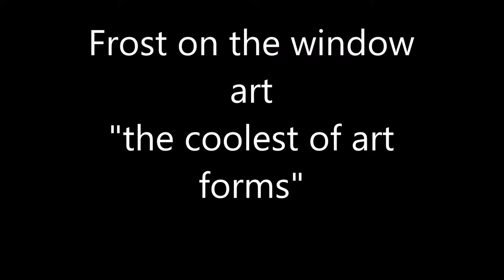Window cat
Just some shenanigans that I caught on video during a swim meet hope you guys enjoy